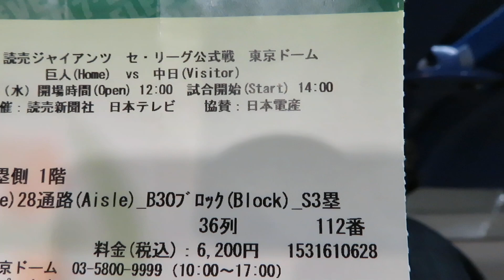東京ドーム座席見え方 36列112番 23ゲート28通路 B30ﾌﾞﾛｯｸ S席3塁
読売巨人軍ファン神奈川人LINE＠をやってます！！
LINEの友達追加→ID検索
で検索してください！
ジャイアンツの応援歌情報を配信しています！

私は東京ドームのチケットを買うときに座席の見え方は気になります。忘れないように残しておきます。

円陣の最後、坂本キャプテンがまとめる姿がイイ！説得力がある チームがまとまる！

坂本勇人が田中、山本のマネをしておどけるww ノックをしてあげる後輩想いな坂本キャプテン